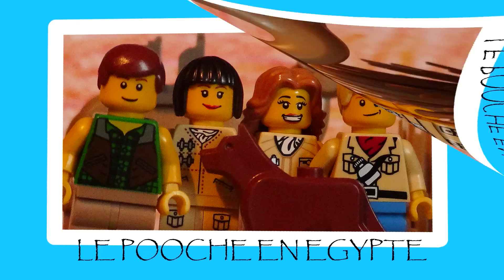LEGO Scooby-Doo! #17 Mummy Scares Best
While in Egypt on an archeological dig with Melbourne O'Reilly, the gang encounters Pharaoh Scamses the 15th, a mummy who has a knack of turning tourists into zombie minions. Even worse for the gang is the fact that they are in danger of being turned into zombies themselves.

Filmed February 2014. (This is a re-upload as YouTube removed the first).